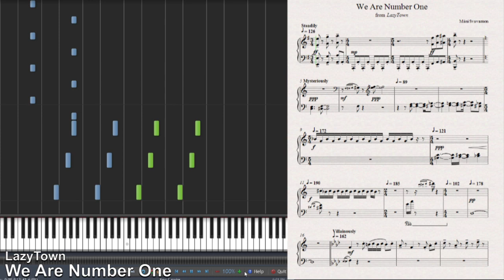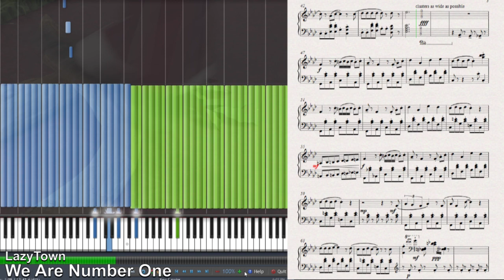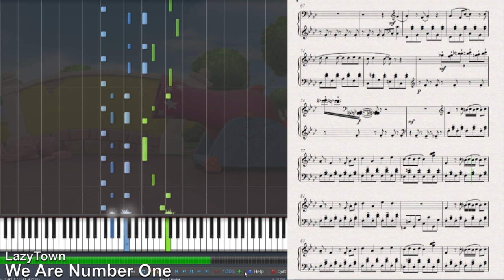We Are Number One but it's a Synthesia Piano Tutorial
A solo piano transcription of We Are Number One, composed by Máni Svavarsson, from the children's show LazyTown.

I do not own LazyTown or its music.